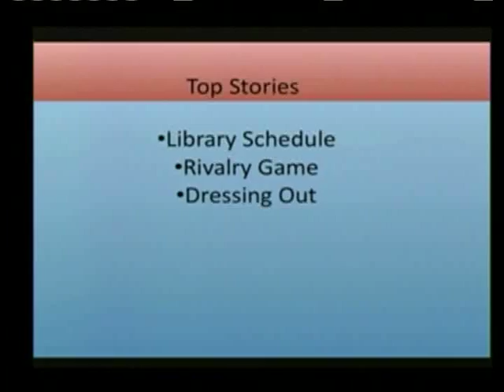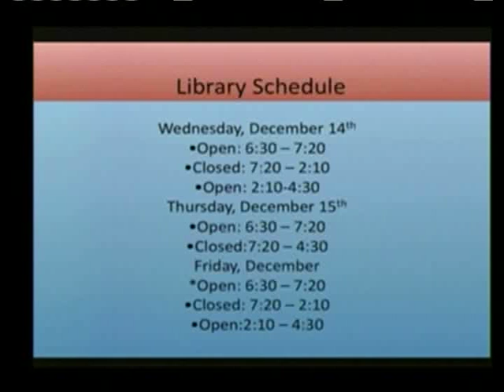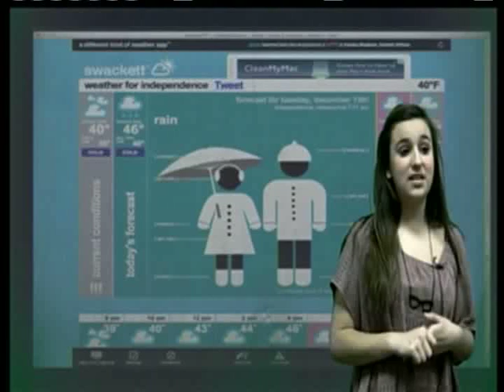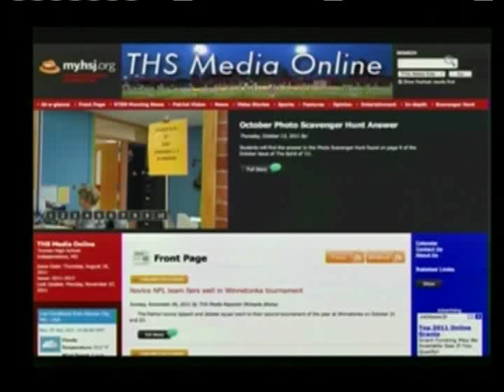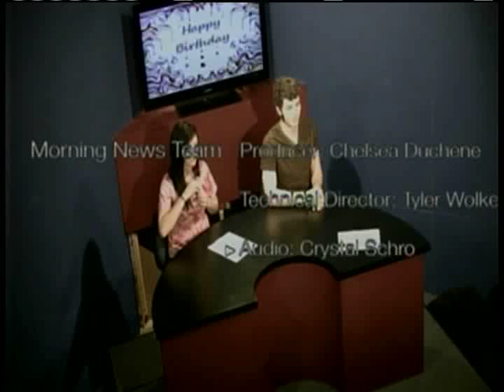KTSN Morning News Tuesday, December 13th, 2011